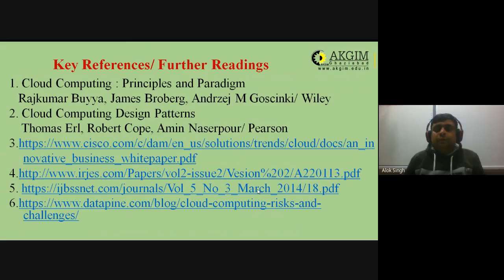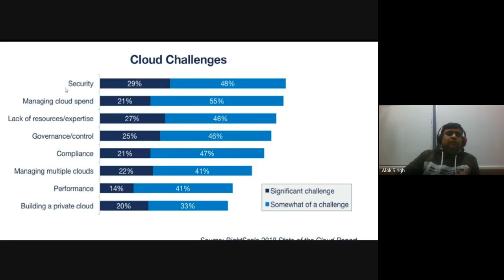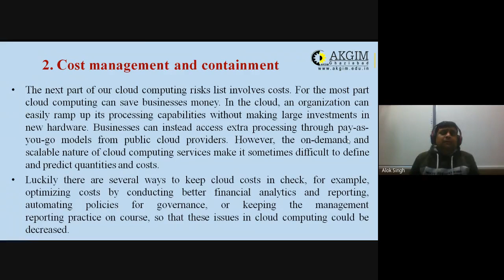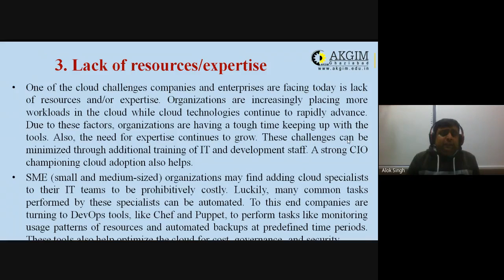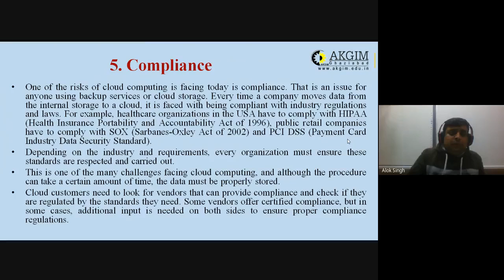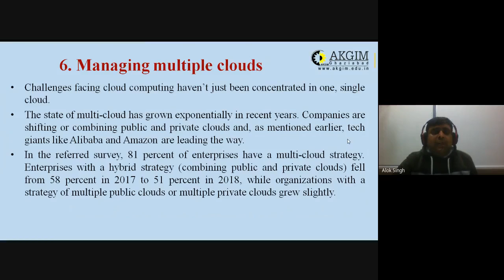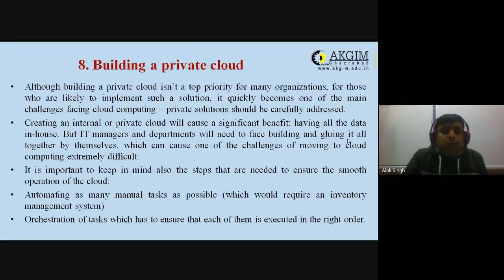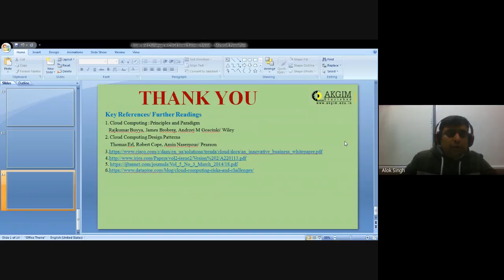Issues and Challenges in Cloud based Business Models- CCB (KMBIT-03)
Key References/ Further Readings
1. Cloud Computing : Principles and Paradigm
   Rajkumar Buyya, James Broberg, Andrzej M Goscinki/ Wiley
2. Cloud Computing Design Patterns
    Thomas Erl, Robert Cope, Amin Naserpour/ Pearson